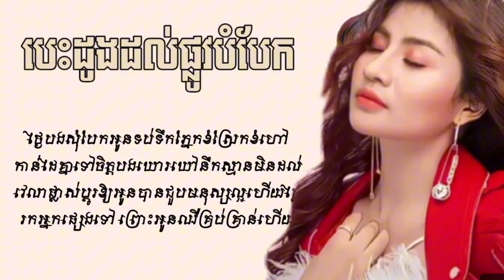បេះដូងដល់ផ្លូវបំបែក cover by ឈិន រតនៈ